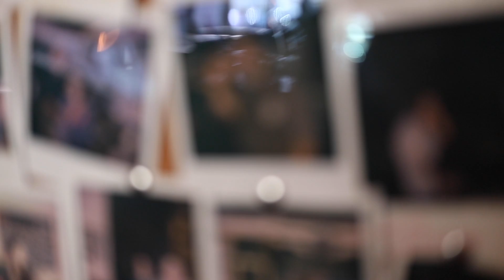The Diamond Room - Shop Ogden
The Diamond Room is a family owned local jeweler on Historic 25th Street in Ogden, Utah.
The Diamond Room offers a unique blend of modern one of a kind pieces with a full selection of traditional classic designs.